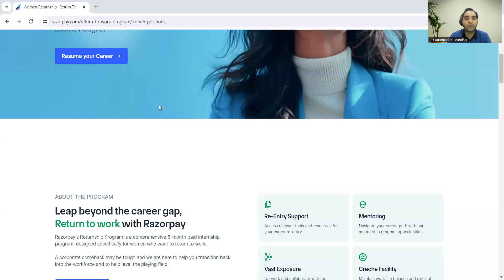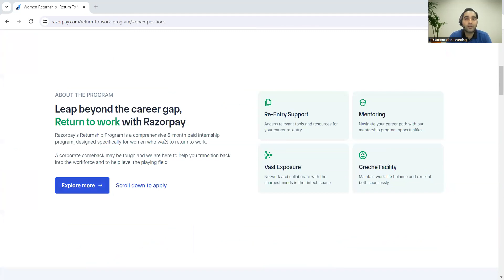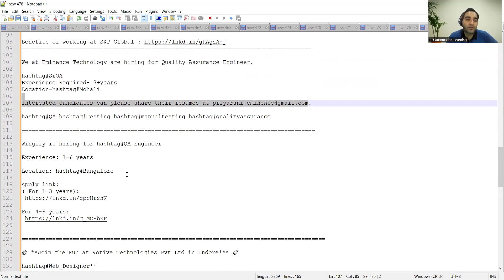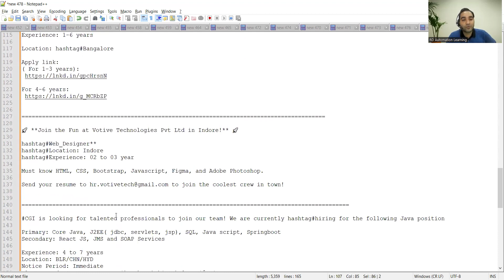WFH Testing Jobs | Manual Testing| Fresher Jobs| Rd Automation Learning